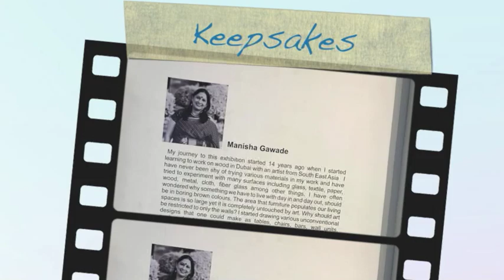Keepsakes- Art Furniture and Paintings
A film by Manisha Gawade about her solo exhibition on art furniture and paintings.
Keepsakes exhibition held at the Alliance Francaise from September 5th- 11th, in New Delhi and from 15th September till 10th October 2018 at Stupa 18 Gallery, Sector 104, Noida.